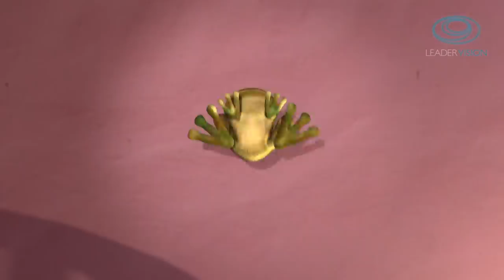Las Canciones de la Granja de Zenón - Lo Mejor de lo Mejor en HD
Descarga la aplicación de Las Canciones de la Granja

Las Canciones de la Granja de Zenón Enganchado.

LO MEJOR DE GRANJA 1 y 2 EN HD
01. Los Seis Patitos
02. El Gallo y la Pata
03. La Vaca Lola
04. La Gallina Turuleca
05. La Vaca Lechera
06. Caballo Verde
07. Señora Vaca
08. El Sapo Pepe
09. El Pavo y la Pava
10. Susanita
11. Pajaritos a Bailar
12. El Pollito Amarillito
13. La Rana
14. Ronda de los conejos
15. El Pollito Pio
16. Crocki Crocki
17. La Gata
18. La Gallina Pintadita
19. Miranda y Mirón
20. Incy Wincy Araña

Te invitamos a sumarte a la nueva FanPage Oficial de Canciones de La Granja, donde podrás encontrar diferentes contenidos de nuestros divertidos personajes.